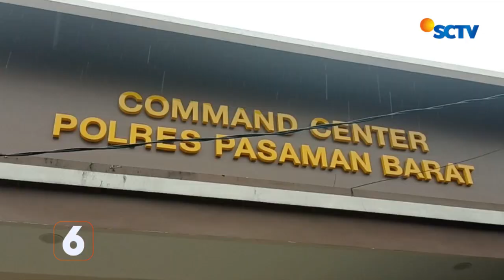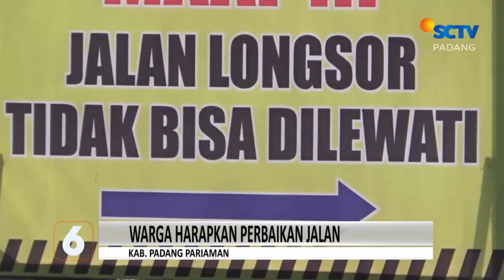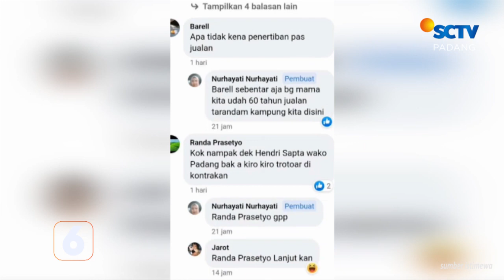Empat Nagari Terendam Banjir | Liputan 6 Padang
Liputan 6 Padang, 23 Maret 2023 Part 1